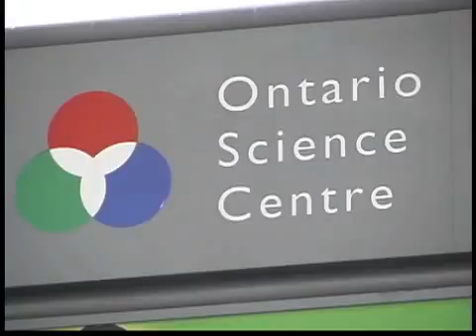hot weather experiment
when it gets hot outside, people say it's hot enough to fry an egg on the sidewalk. but is it?